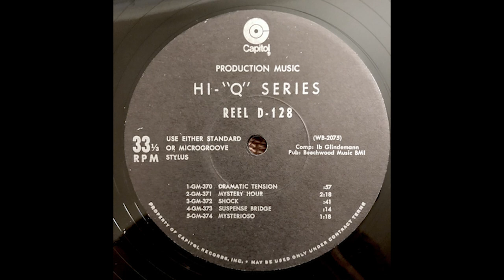[Capitol Hi Q] D 128#WB 2075 Mystery Bridge 1967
D 128 -B1- Ib Glindemann - GM-370 Dramatic Tension
D 128 -B2- Ib Glindemann - GM-371 Mystery Hour
D 128 -B3- Ib Glindemann - GM-372 Shock
D 128 -B4- Ib Glindemann - GM-373 Suspense Bridge
D 128 -B5- Ib Glindemann - GM-374 Mysterioso